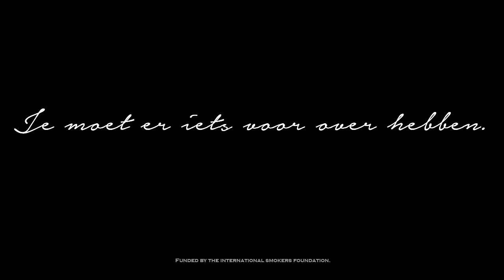reclame roken 4D Ravian van Beele, Willemijn Beth, Teun de Boer